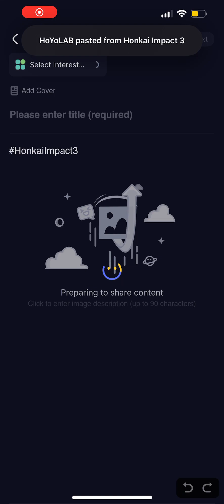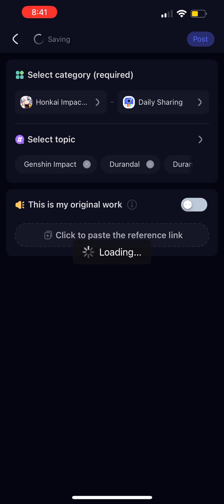Elf Supply: Blade Durandal | Honkai Impact 3rd | Part 1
Invite Code: 11729459DA